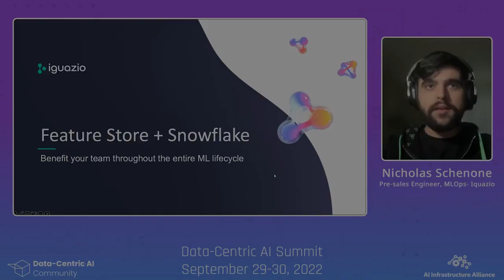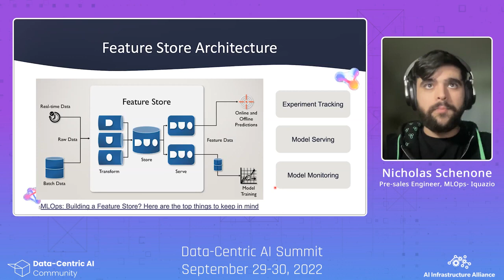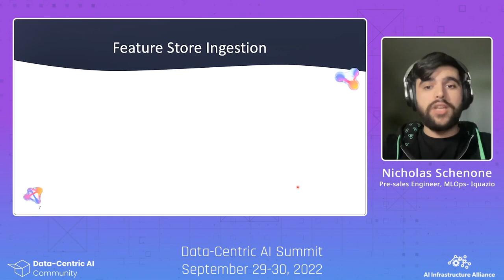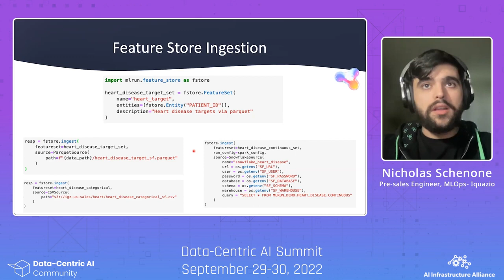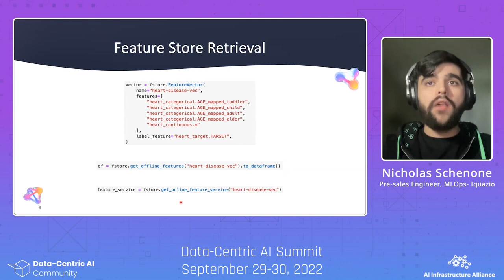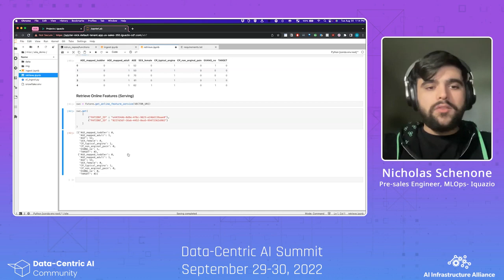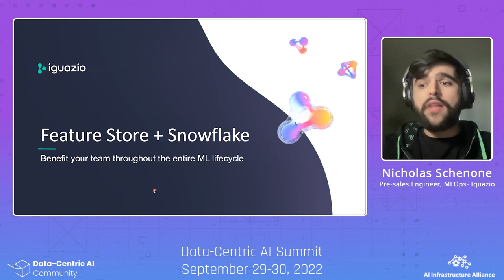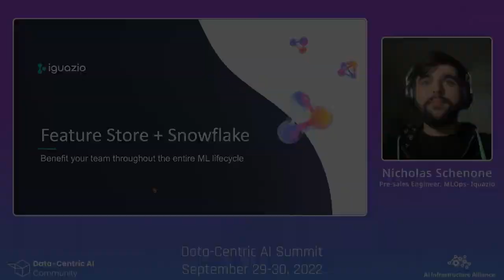AI Infrastructure Alliance: Transforming Snowflake into an MLOps ‘Feature Factory’ using Iguazio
A demo showing how to use our feature store in conjunction with Snowflake.
Focusing on:
1. Why one would want to use a tool like Snowflake in conjunction with a feature store
2. How a feature store fits into an overall ML Workflow
3. How a feature store can break down silos and benefit all members of your team.